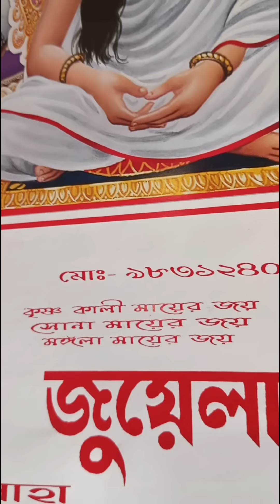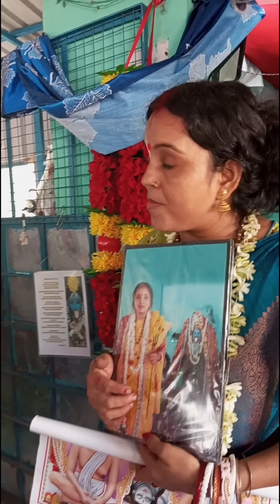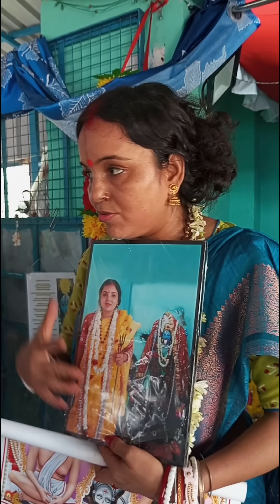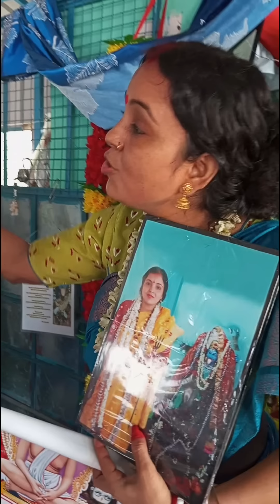ভক্তরা অনেক উপকার পেলেন🌺🌺